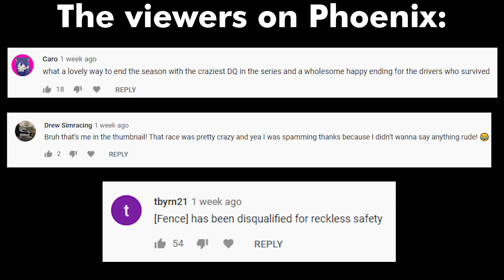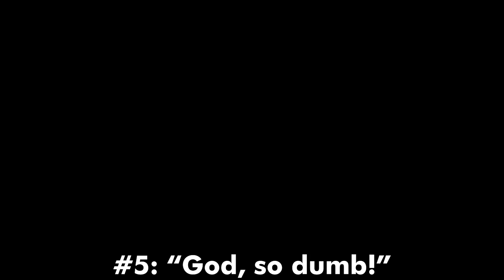"You guys suck, man." | ARCA Brake Weekly from Chicagoland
Messiah (HWV 56) - Novello 44 Hallelujah chorus - by George Frideric Handel

Symphony no. 3 in E-flat major 'Eroica', Op. 55, a free-use public domain song by Ludwig van Beethoven, courtesy of